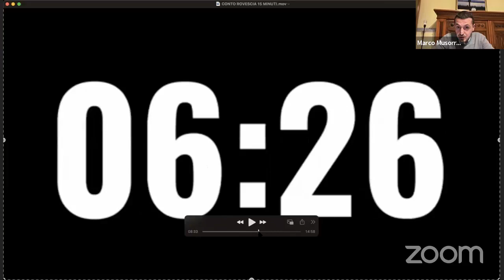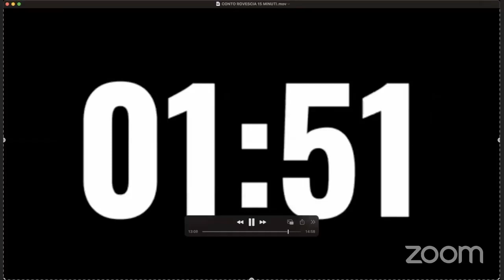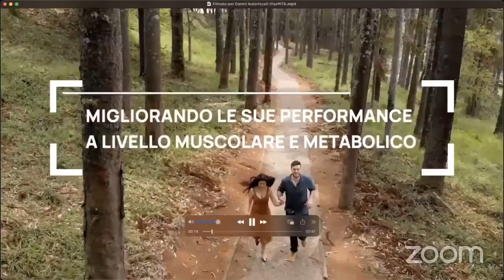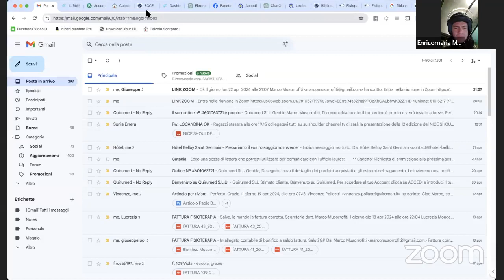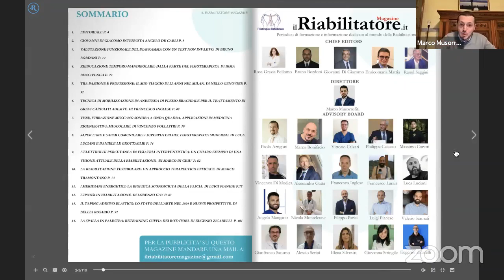Webinar Francesco Inglese Spalla Giuseppe Porcellini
IL RIABILITATORE MAGAZINE è entusiasta di presentare un webinar dedicato alla spalla. In questa stimolante sessione, Marco Musorrofiti guiderà un'intervista approfondita con Francesco Inglese, fisioterapista, esperto di spalla, esplorando le diverse sfaccettature e le problematiche associate a questo argomento.
Unisciti a noi in diretta su Facebook, visitando la pagina ufficiale IL RIABILITATORE e il gruppo "Fisioterapia e Riabilitazione". La trasmissione sarà aperta a domande e interazioni, offrendo un'opportunità unica di approfondire ed acquisire preziose informazioni dal nostro ospite d'eccezione.
Un ospite d'onore sarà presente: il prof. Giuseppe Porcellini, uno dei maggiori esperti a livello internazionale di chirurgia di spalla.
Inoltre, non dimenticare di visitare il nostro sito web all'indirizzo , dove troverete la nostra Rivista con un articolo su questo tema scritto dal nostro relatore e tanti altri contenuti esclusivi per arricchire la conoscenza della materia.
Vi aspettiamo numerosi per questa esperienza informativa e interattiva. Partecipate numerosi e condividete questa preziosa opportunità con tutti i colleghi di fisioterapia e riabilitazione.